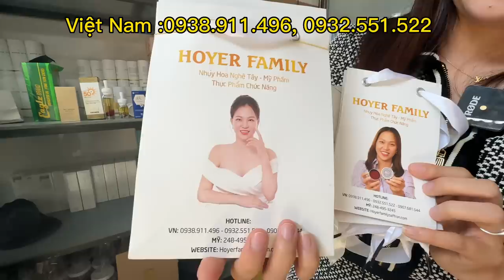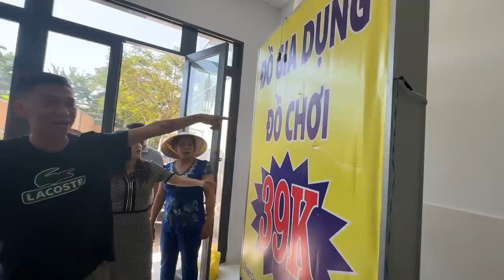Vlog 1953 ll XÚC ĐỘNG KHI GẶP LẠI MẸ 6- NHÀ ĐÃ XÂY XONG- MẶT BẰNG CHO THUÊ